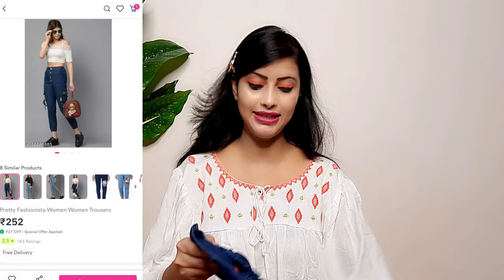Meesho Jeans Haul | Meesho High Waist Jeans/Jogger/Trouser Haul | Meesho Shirt/Jumpsuit | Shweta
Modern Woman Trousers
S- 34489885

High Waisted Flared jeans
S- 13943455

Stylish Woman Trousers
S- 22858687

Blue Jumpsuit
S- 35030193

Black shirt
S- 14471233

Red Shirt
S‐1843814

Other Affordable Price jeans/Top/Jumpsuit 👇👇👇👇👇👇👇👇👇👇👇👇👇👇👇👇👇👇
 S-22858687
 S-13943452
 S-14208174
 S-14471227
 S-34489890
S-1843818
 S-22495750
 S-31862895
 S-14370240
 S-12649680
 S-22809872
 S-21394233
S-7596495
S-5596733
S-818377
 S-22618945
S-4729863
 S-14151481
 S-2561922
 S-2226365
S-439390